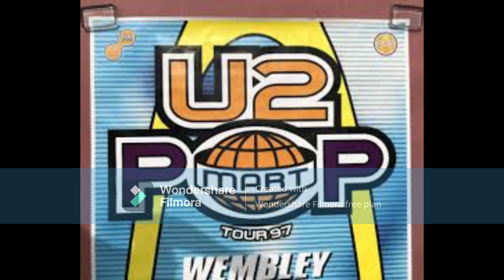U2, Live - Please/Where The Streets Have No Name.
A great performance from U2 on the Popmart Tour Please seguing into Streets, another fantastic way of introducing that particular Live favourite.